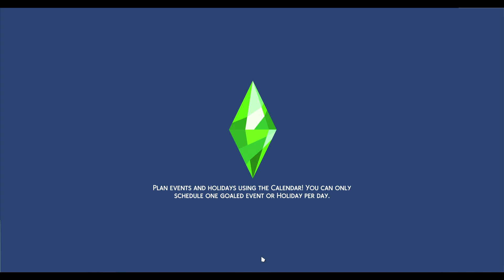I Broke My Sims (The Sims 4 #12! 🏡)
The story of Alec & Zoe continues with a home episode where they break...